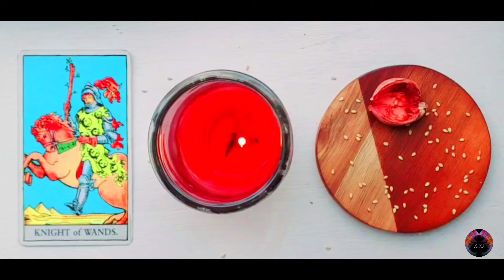LIBRA ♎ | FOCUSED PASSIONS OR SCATTERED FLAMES 🔥 💥|WHAT ENERGY ARE YOU MANIFESTING IN?✨| TAROT CARD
🎉Happy ARIES Season!

This is a Tarot Card Reading for LIBRA (Sun, Moon, ASC) for ARIES Season with the Question: WHAT ENERGY ARE YOU MANIFESTING IN?

Lets 🧐 what energies you're creating in!
NJOY ❣